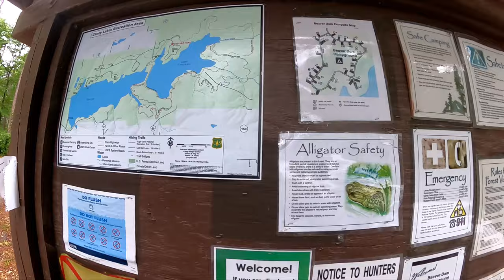Campground In Louisiana | USFS Caney Lakes Recreation Area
On the return leg of our 2000 mile trip to NC we needed a way point Campground In Louisiana. We were very fortunate to find the USFS Caney Lakes Recreations Area in the Kisatchie National Forest Beaver Dam Campground.
What a beautiful campground in Louisiana this one turned out to be! Beaver Dam Campground sits on the north shore of Caney Lake and features some of the best RV campsites we have found in Louisiana. We were so very surprised by Beaver Dam Campground in the USFS Caney Lakes Recreations Area of the Kisatchie National Forest.
In the future when we need a Campground In Louisiana Beaver Dam Campground in the  Kisatchie National Forest will certainly be at the top of our list because it is so very peaceful there.
Come along with us as we explore another great campground in Louisiana.